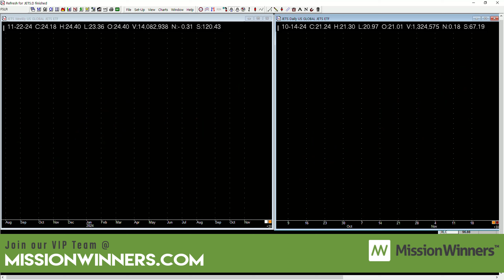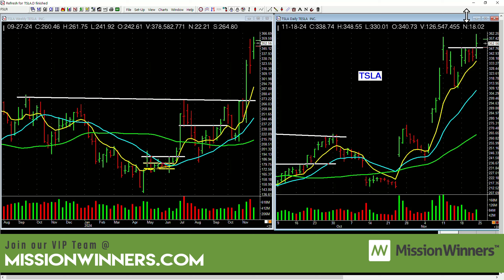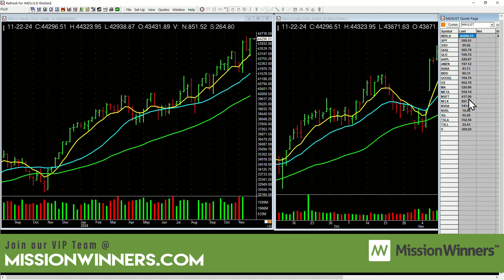Multi-Sector Momentum: S&P Resilience Meets Sector Rotation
Unlocking ETF Trends: Weekly Market Review & MAXLIST™ Highlights - NOV 24, 2024

Weekly Lesson Summary from ETF and MAXLIST™ Review
Key Lesson Overview
This week's lesson focused on using sector-based analysis to narrow down your trading focus, identify strong stocks, and avoid weaker areas of the market. Key principles include focusing on stocks above rising moving averages, avoiding extended stocks, and using volume as a key confirmation factor. By analyzing ETFs and MAXLIST™ stocks, traders can effectively identify trends and opportunities while managing risk.
Lesson Highlights
1. Sector Analysis for Momentum:
o Focus on sectors with strong trends and avoid lagging ones. For example:
 Strength Found: Internet, Software Technology, Transportation, Energy, Financials, and Cybersecurity sectors showed promising trends.
 Avoid: Biotechnology, Pharmaceuticals, Real Estate, and Home Construction due to weak performance or excessive volatility.
o Look for clean and simple bases forming near pivot points for potential entries.
2. Volume Matters:
o Rising volume on uptrends is a key indicator of institutional buying. Conversely, low volume on rallies after significant declines indicates weak conviction.
o Example: Gold rallied but on declining volume compared to prior selling pressure, signaling caution.
3. ETF Insights for Stock Ideas:
o ETFs provide insight into sector strength and can guide individual stock selection:
 Cloud Computing (IGV) and Cybersecurity (CIBR) are areas of interest for finding strong stocks.
 Small Caps (IWM) are starting to show strength, signaling opportunities in smaller growth stocks.
4. MAXLIST™ Stock Lessons:
o Netflix (NFLX): Highlighted as a clean and simple base breakout, reinforced by a volume surge of 50% above the prior day. This was a previously featured Key List™ stock.
o Tesla (TSLA): Long-term breakout from a well-formed base, currently consolidating. Potential for add-on entries if strength continues.
o TSLL (Tesla ETF): A low-cost, high-liquidity ETF tied to Tesla’s performance. Identified as a beginner-friendly option for those unable to trade the higher-priced Tesla shares.
o Goldman Sachs (GS): Forming a clean base near recent highs. A potential buy if it breaks out on increased volume.
5. Key Trading Rules and Psychology:
o Don’t Chase Price: Avoid buying stocks far above pivot points or in extended trends. This helps mitigate emotional trading decisions.
o Use Alerts Wisely: Set upper and lower alerts to track potential breakouts or exits without constant monitoring.
o Focus on Simplicity: Look for easy-to-see chart setups that align with group psychology and market strength.
6. Avoid Overanalyzing Weak Stocks:
o Avoid weak or overly volatile setups, even if they show potential. Examples:
 Meta, Microsoft, and Amazon showed heavy distribution, signaling weakness.
 Sectors like Utilities and Pharmaceuticals should be avoided due to choppy price action and lack of clear volume trends.
Educational Takeaways
• Trade What’s Strong: Focus on ETFs and stocks that are trending above rising 8- and 21-day EMAs.
• Volume as Confirmation: Look for volume increases at breakout points to validate price action.
• Use Sector Leadership: Identify leading sectors (e.g., Software, Energy, Financials) and research their top-performing stocks.
• Patience and Discipline: Wait for optimal setups and avoid trading emotional noise. Stick to clean patterns and proven rules.

🕒 Join us every Sunday: Don't miss our ETF & MAXLIST™ review, consistently posted at 2:00 PM Eastern Time!

🔎 Explore More:
Check our website for the list of ETF tickers featured in today's discussion.
Find the MAXLIST™ tickers included at the end of this video description.

🌐 More information available at Mission Winners
🐦 Follow Pat Walker on Twitter/X for timely updates: @PatrickWalker56

Pat's charting is Ensign: Find more information about them at EnsignSoftware.com